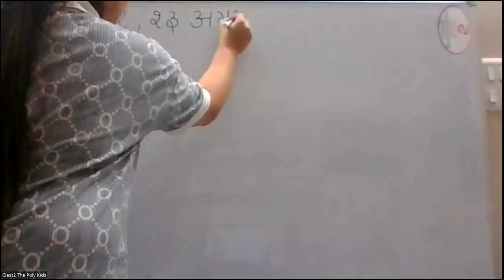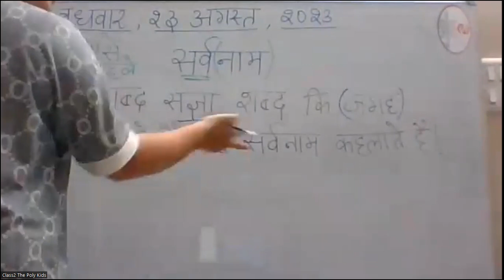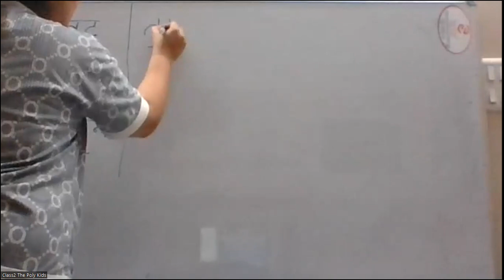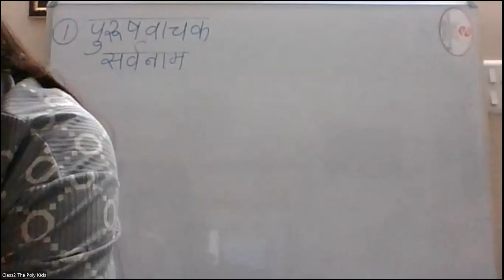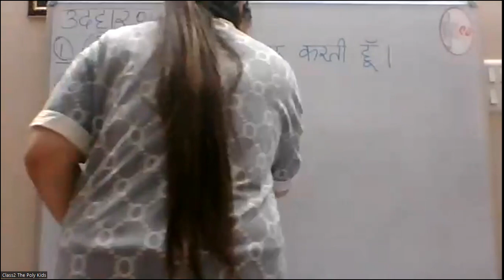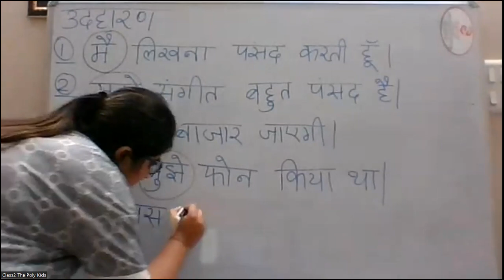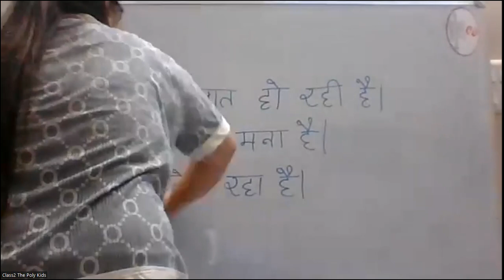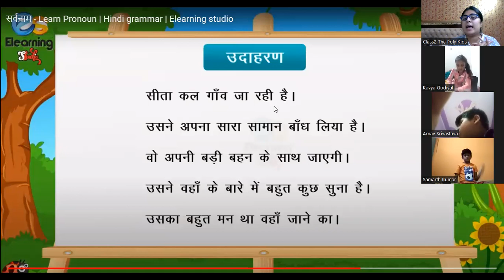CLASS 2 HINDI (SARVNAAM) THE POLY KIDS.